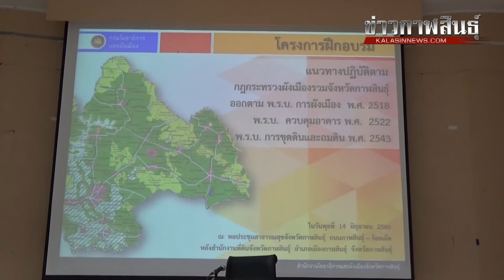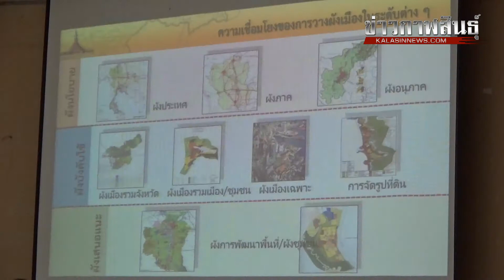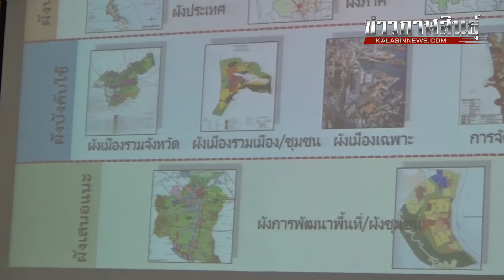อบรมหลักสูตร แนวทางปฏิบัติตามกฎกระทรวงผังเมืองฯ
14 มิ.ย. 2560 สำนักงานโยธาธิการและผังเมืองจังหวัดกาฬสินธุ์ อบรมผู้บริหารองค์กรปกครองส่วนท้องถิ่น ผู้อำนวยการกองช่าง และบุคลากรผู้ปฏิบัติงานที่เกี่ยวข้อง แนวทางปฏิบัติตามกฎกระทรวงผังเมืองรวมจังหวัดกาฬสินธุ์ ออกตาม พ.ร.บ.การผังเมือง พ.ร.บ. ควบคุมอาคาร และ พ.ร.บ. การขุดดินและถมดิน อ่านรายละเอียดข่าวได้ที่